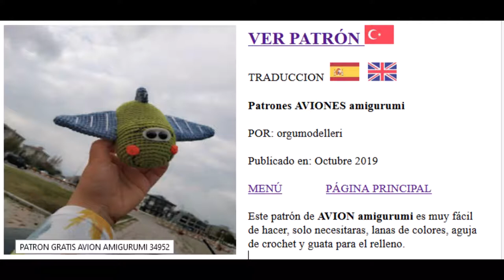Patrones amigurumi 30 10 2019